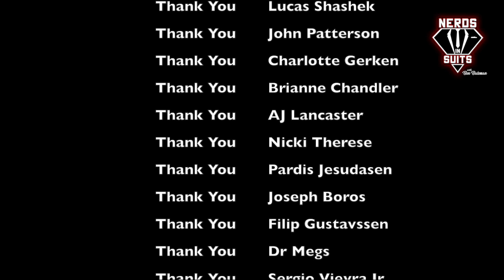'Warrior' Screenwriter Anthony Tambakis Interview - A Great Conversation #9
Episode #9 of 'A Great Conversation' is live now with 'Warrior' screenwriter and my friend Anthony Tambakis.

Find all Nerds in Suits content everywhere your podcasts are available!

Support